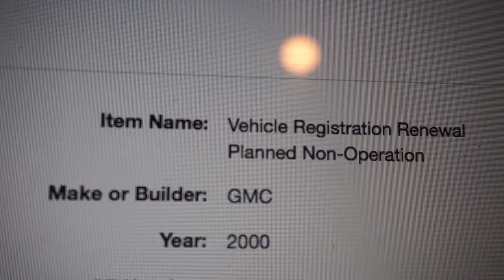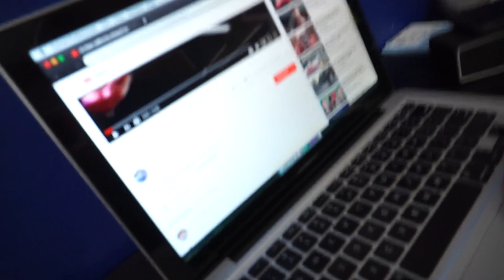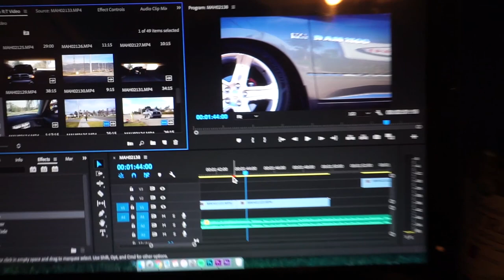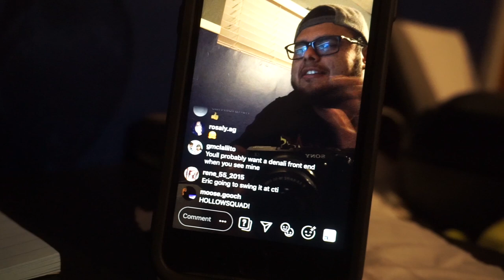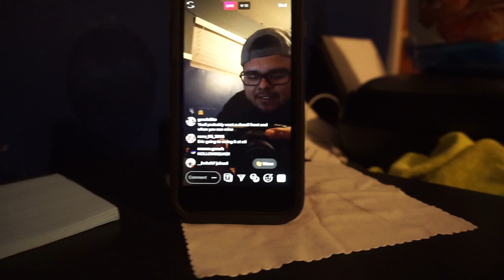Truck Is Non-Op -NEW 2019 Cali Exhaust Law (SIGN THE PETITION IN DESCRIPTION)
Thank you all for the continuous support!

My Music Producer: Julio Urbina